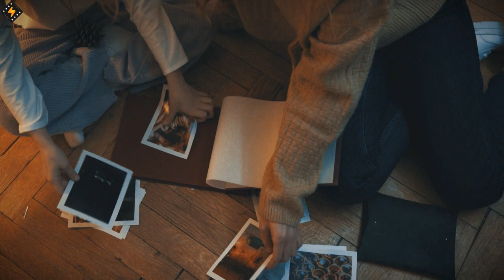Her life appears to be ideal until a glitch renders the eggs empty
Don't Worry Darling (2022) | Movie Recap
Explained ending of Don't Worry, Darling | Plot Summary | Spoilers

Greetings to everyone in this new video about the synopsis of the movie don't worry darling", so follow the video with us until the end.

In the 1950s, Jack and Alice Chambers are a young, in love couple living in a lovely area of Victory, California, a company town built and financed by the enigmatic Victory Company, for which Jack works. The ladies of the men (Alice, her friend Bunny, the pregnant Peg, newcomer Violet, and Margaret) stay at home to clean, unwind, and cook dinner for their husbands while the men go to work at Victory Headquarters out in the adjacent desert. The women are advised not to visit Headquarters because the "dangerous materials" the corporation uses prevent them from asking inquiries about their husbands' jobs: After taking her kid into the desert and his apparent death, Margaret has lost the respect of the other wives. The others deny Margaret's allegations that Victory took her son away from her as punishment and characterize them as psychosis brought on emotional trauma. Alice notices Margaret's husband attempting to administer her medication when she is at a party held by Victory's mysterious creator and leader, Frank. Later, Alice notices Frank is watching her and Jack as they have sex in secret in Frank's bedroom, but he says nothing.
One morning, Alice saw a red biplane crash in the middle of the desert as she traveled across town on the trolley. In her haste to assist after disembarking, Alice stumbles onto Victory Headquarters, a modest structure with windows that resemble mirrors. She touches a window and begins to have bizarre hallucinations. Later that night, she wakes up at home to find Jack preparing their meal. In the days that follow, Alice starts to encounter more weird occurrences: she nearly gets crushed between a moving wall and a window, and she discovers a box of eggs that is entirely empty inside. Margaret calls her and claims to have witnessed the same event as Alice did. Alice later has a vision of Margaret brutally hitting her skull against a mirror. She runs back to their neighborhood in time to witness Margaret slice her own neck and fall from the top of her house. Shelley, Frank's wife, is teaching a dancing class at the time. Before Alice gets get to Margaret's body, two mysterious men wearing red jumpsuits pull her away.
Jack rejects Alice's attempt to explain the circumstances, saying that Margaret merely slipped while washing the windows and is now recovering in a hospital with her husband, who was compelled to leave the Victory project to care for her. Dr. Collins, the local doctor, who asserts to have treated Margaret and tries to give Alice the same prescription medications, provides more support for this account. Alice later raids Dr. Collins' briefcase and destroys a medical record for Margaret that has been substantially redacted out of rage. Alice feels as though Frank is monitoring her at all times, which causes her to grow increasingly confused and paranoid. Alice had a breakdown in the restroom during a special Victory ceremony where Frank grants Jack a special promotion, and Bunny consoles her. Alice tries to explain everything to Bunny, but Bunny snaps at her violently, calling her a selfish jerk who wants to screw everyone over and saying she sounds "just like Margaret."
Later, Alice and Jack host a dinner party with Frank and Shelley as special guests, inviting the whole of the neighborhood (except from Bunny and her husband Bill). In a private conversation with Alice in the kitchen, Frank suggests that she is correct in her suspicions and admits that he has been waiting for someone to confront him who is similar to her. As a result of Frank's admission, Alice tries to confront him and Victory's contradictions over dinner. Instead, Frank deceives her, giving the other guests the impression that she is insane. After that, Alice pleads with Jack to remove them both from Victory. Jack first concurs, but after Alice is in the car, he permits Frank's men to take her away. Alice is made to receive electroshock therapy by Dr. Collins. Throughout the treatment, Alice experiences flashbacks in which she is a modern-day surgeon called Alice Warren, struggling to make ends meet while residing with the jobless Jack.